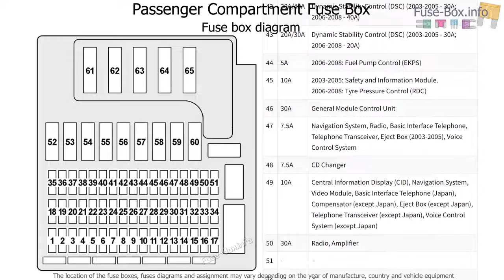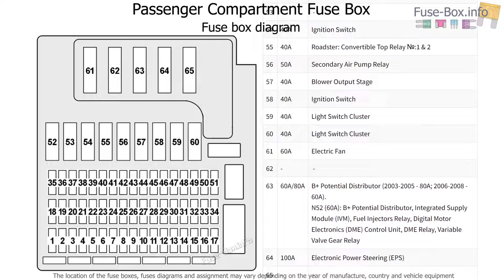Fuse box location and diagrams: BMW Z4 (E85/E86; 2002-2008)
Fuse box diagrams (location and assignment of electrical fuses) BMW Z4 (E85/E86; 2002, 2003, 2004, 2005, 2006, 2007, 2008).